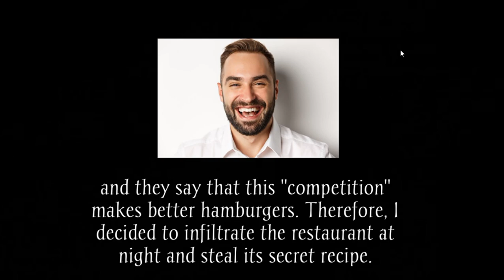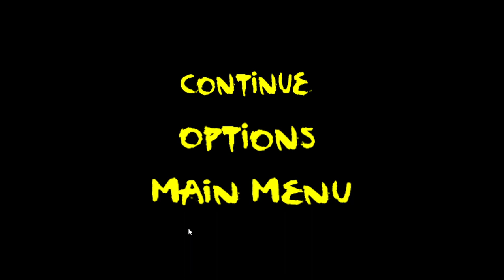Ronald McDonald tried to kill me...(Ronald McDonald horror game)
This game actually made me jump at times, it was fun though!